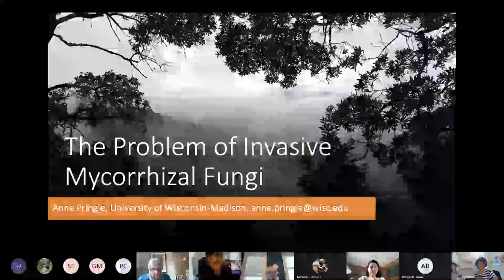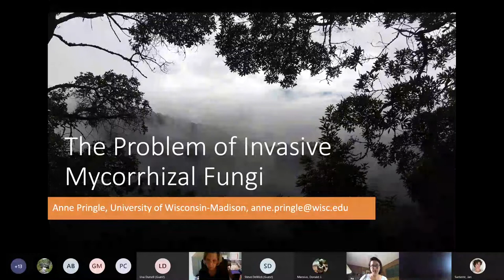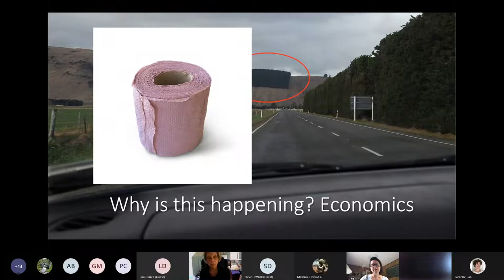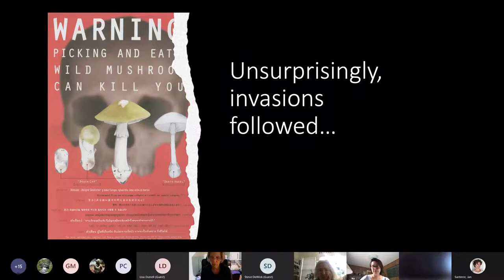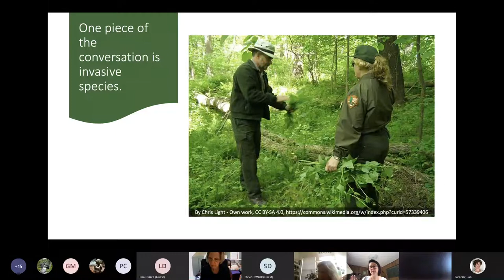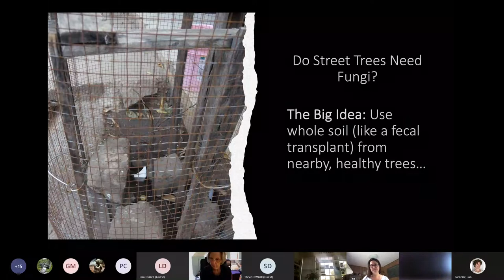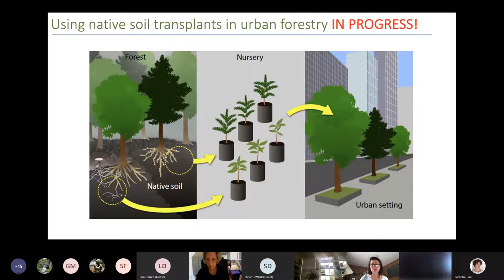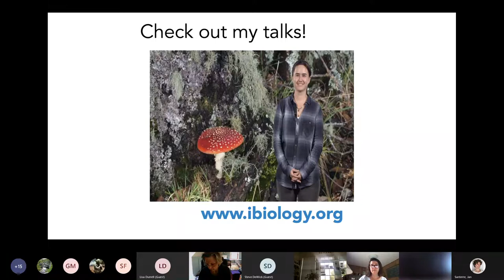May 20, 2022: Tree Planting and Mycorrhizal Fungi How to Best Improve Soil Organisms for Shade Tree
Presenter: Anne Pringle, Ph.D., L&S Mary Herman Rubinstein and Vilas Distinguished Achievement Professor of Botany, University of Wisconsin.

Dr. Pringle discusses the importance of mycorrhizal fungi to tree vigor, if store purchased soil additives really work, soil transplants and invasive fungi. Dr. Pringle will highlight experiments trying to identify ways to improve urban and shade tree vigor.